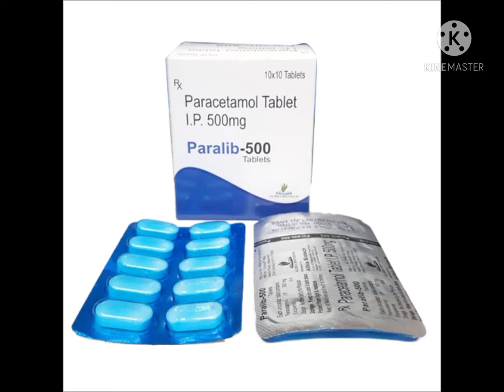எலிதொல்லை இனி இல்லவே இல்லை//இதை மட்டும் செஞ்சு பாருங்க எலி ஜென்மத்துக்கும் வீட்டு பக்கம் வாராது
rat tips
rat killer
home tips